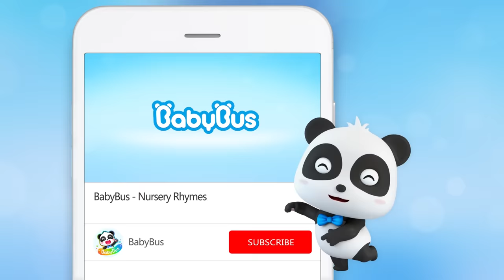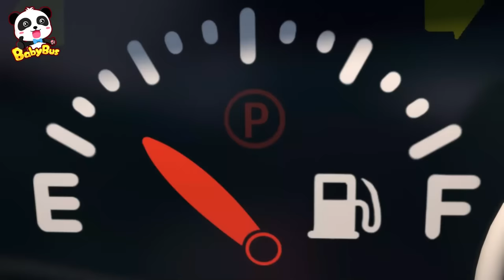Five Colored Candies Song | Learn Colors Song for Kids | Nursery Rhymes | Kids Songs | BabyBus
Lyrics:
Five chocolate candies go swimming
One jumps into a cup of water
The water is red and the candy says
Look at my clothes, they turned red.

Four chocolate candies go swimming
The water is yellow and the candy says
Look at my clothes, they turned yellow.

Three chocolate candies go swimming
The water is blue and the candy says
Look at my clothes, they turned blue!

Two chocolate candies go swimming
The water is green and the candy says
Look at my clothes, they turned green !

One chocolate candy goes swimming
He jumps into a cup of water
The water is purple and the candy says
Look at my clothes, they turned purple !

1、Nursery Rhymes & Kids Cartoon (All!!) | Kiki and Miumiu | Baby Shark | Fire Truck | Top Playlist - Nursery Rhymes & Kids Songs by BabyBus：

BabyBus helps children to:
★ Think Independently
★ Build Self-Confidence
★ Respect Others
★ Explore the World